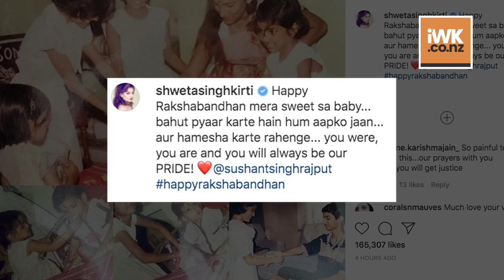Shweta Singh Kirti remembers brother Sushant on Raksha Bandhan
late actor Sushant Singh Rajput's sister Shweta Singh Kirti shared an emotional post on the occassion of Raksha Bandhan.